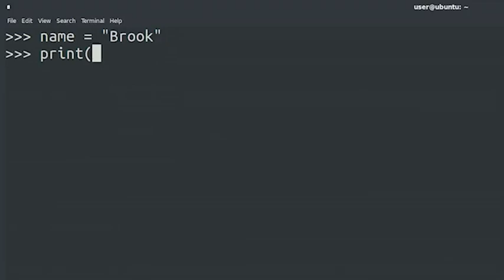First Steps Wrap Up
This video on  'Crash Course on Python' will help you understand all the concepts you need to know in order to learn Python Programming.

This course is designed to teach you the foundations in order to write simple programs in Python using the most common structures. No previous exposure to programming is needed. By the end of this course, you'll understand the benefits of programming in IT roles; be able to write simple programs using Python; figure out how the building blocks of programming fit together; and combine all of this knowledge to solve a complex programming problem.
We'll start off by diving into the basics of writing a computer program. Along the way, you’ll get hands-on experience with programming concepts through interactive exercises and real-world examples. You’ll quickly start to see how computers can perform a multitude of tasks — you just have to write code that tells them what to do.

Skills You Gain in this Course : Basic Python Data Structure, Fundamental Programming Concepts, Basic Python Syntax, Python Programming, Object-Oriented Programming

Python runs on Windows, Linux/Unix, Mac OS and has been ported to Java and .NET virtual machines. Python is free to use, even for the commercial products, because of its OSI-approved open source license.

Python Programming
Python Tutotials
Programming Tutorials
Python Guide
Python by Google
Google Experts
Training by Google
Free Courses